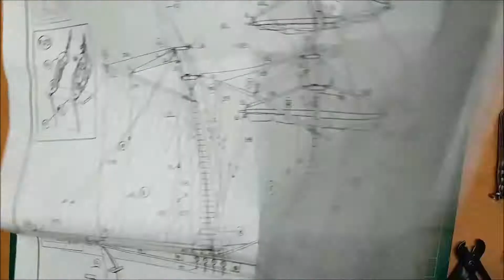Mamoli Blackbeard's Sloop Pirate Ship Project: How to Install The Spanker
This is a time lapse video of the installation process of the spanker on my Mamoli Blackbeard's Sloop, a wooden pirate ship model kit. This one, unlike the other sails actually is fixed, and the only sail in the sail that will not be clewed/furled.